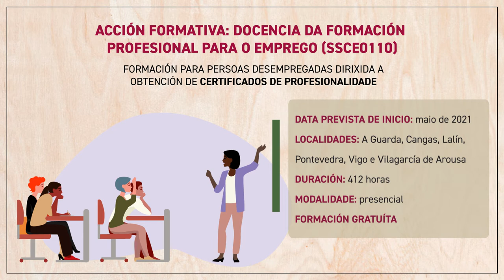🎓 Docencia da Formación Profesional para o Emprego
Co certificado de Docencia da Formación Profesional para o Emprego poderás traballar como:
➡ Persoal formador de formación non regrada
➡ Persoal formador de formación ocupacional non regrada
➡ Persoal formador ocupacional
➡ Persoal formador para o emprego
➡ Persoal formador de formadoras e formadores